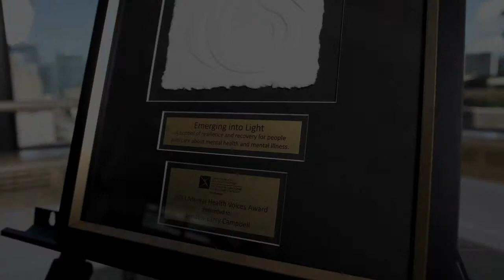Mental Health Voices 2011 - Senator Larry Campbell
Senator Larry Campbell is presented the 2011 Mental Health Voices Award, by the Canadian Mental Health Association, for his support of mental health and advocacy for people mental illness. The Mental Health Voices Award is given each year to a champion for mental health in BC.